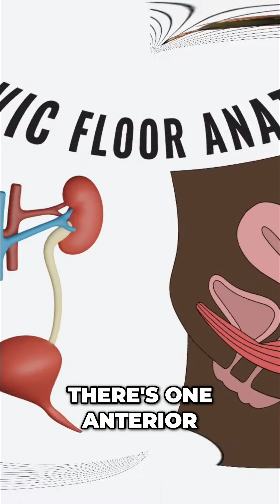Kidney Chi Deficiency: Incontinence, Prolapse, and Acupuncture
Let's explore how a Kidney Qi deficiency might affect the body. When the Kidney's energy is low, we may see challenges with controlling the lower orifices, leading to incontinence or prolapse. Together, we can use points like Du-20 and Ren-6 to address these imbalances.